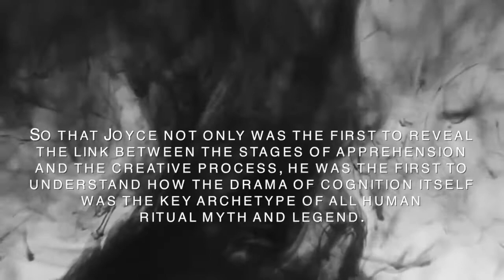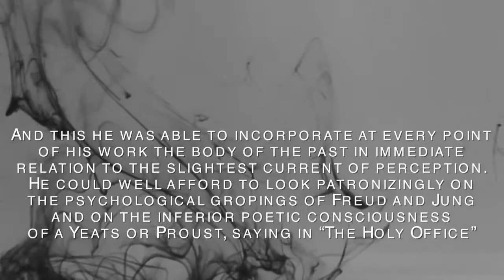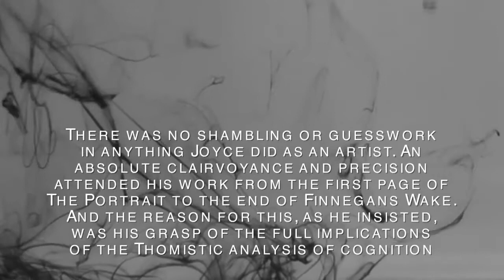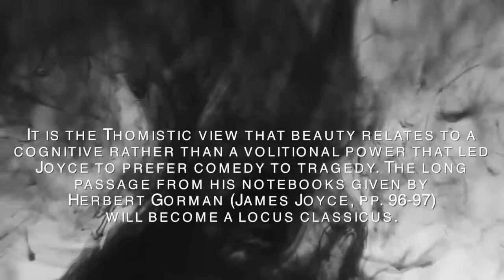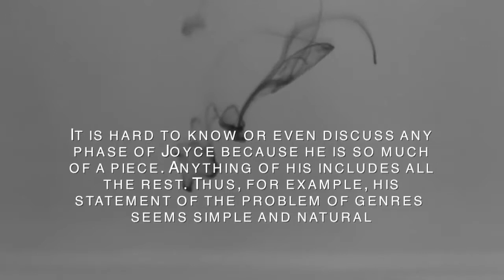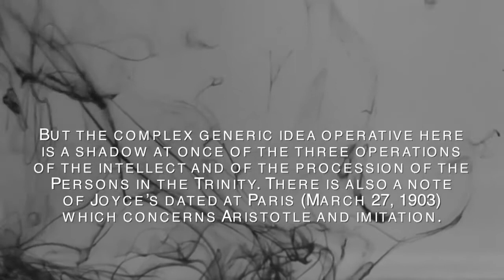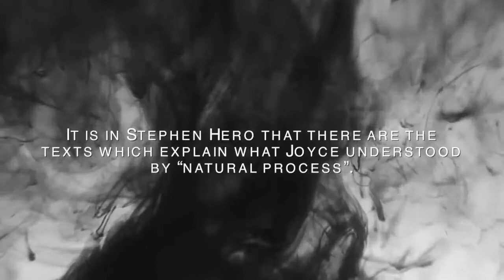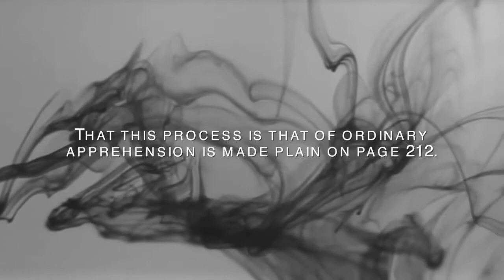The Coming of Sound - Marshall McLuhan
Instead of just presenting a sequence of story in a series of pictures, the tendency of sound was to cause the camera to dwell on each shot in-depth, and to include the whole story, as it were, within each shot. The shot became inclusive rather than exclusive. – Marshall McLuhan

Title: Fordham Lecture Series: James Joyce and Film
Recording date: 30 April 1968
Location: Fordham University